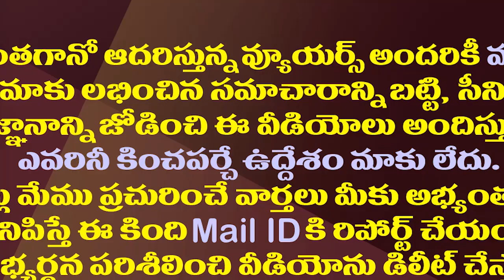రాముడి పేరుతొ రామతీర్థంలో విపక్షాల రాజకీయ క్రీడ| AP Political Parties Revolve Around Ramatheertham